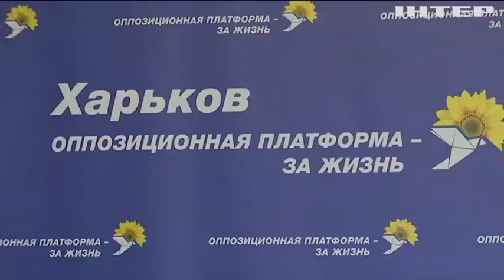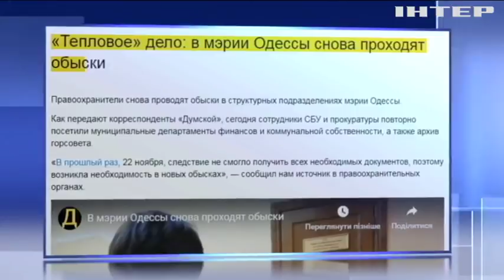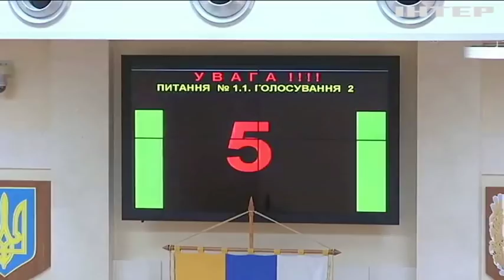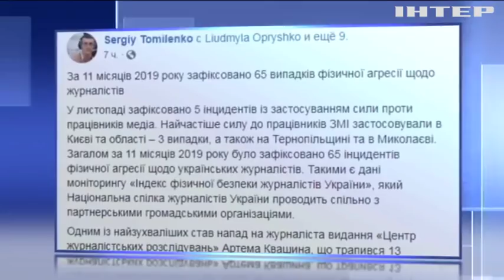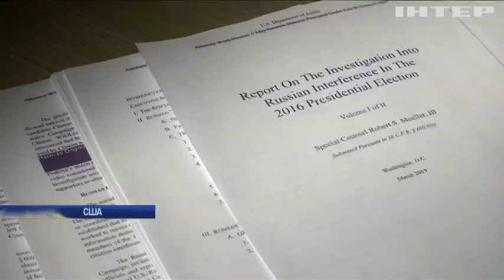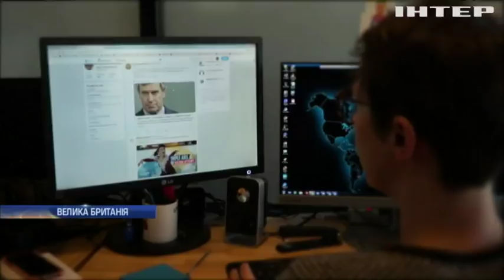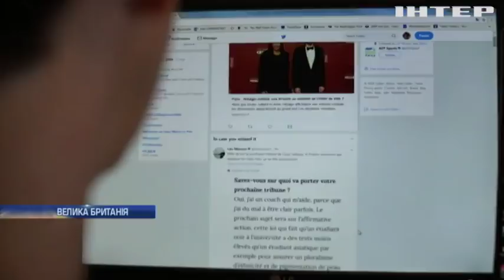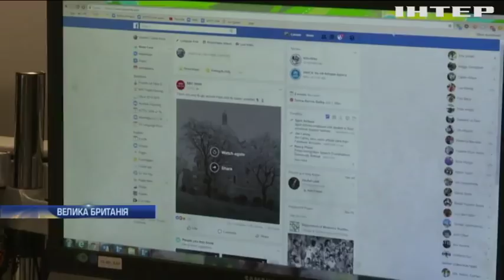Подробности, выпуск за 9 декабря 2019 года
Дивіться у випуску:
Висадження в Нормандії. У Парижі триває зустріч лідерів України, Франції, Німеччини та Росії. Які останні новини?;
Темна й холодна реальність Світловодська. У 40-тисячному місті досі не увімкнули опалення. Коли в оселях буде тепло?;
Відірвані від цивілізації. Чому австрійська глина не витримала українських дощів?;
Чорні хмари над Білим домом. Президента США можуть відправити у відставку вже цього тижня. Чи втримається Трамп у кріслі?